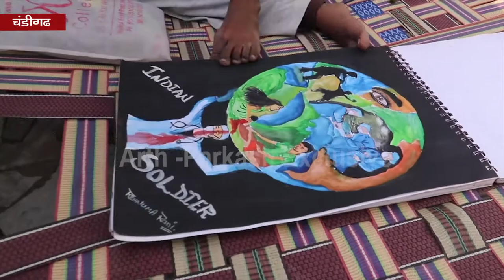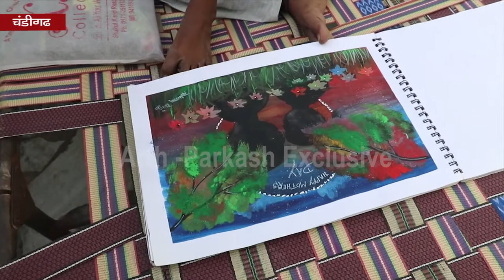कुदरत ने हाथ न दिए हों फिर भी पाँव से हर काम को करना जानती है चंडीगढ़ की रहनुमा, देखें